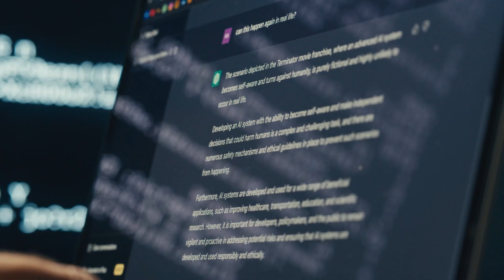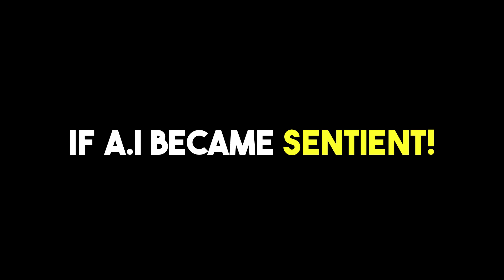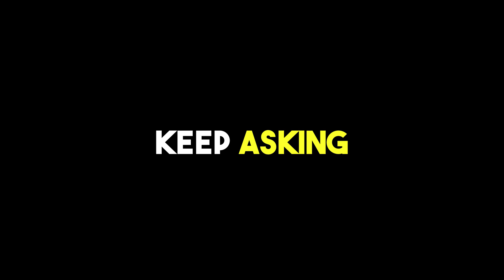Intrusive Thoughts: What If AI Becomes Sentient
On the second episode of What If: Intrusive Thoughts, we delve into the depth of Artificial Intelligence and ask "What If AI Truly Becomes Sentient?". We've seen a glimpse of people's thoughts on this topic through movies, and today we decided to explore this topic.